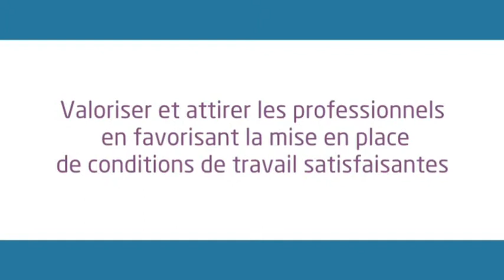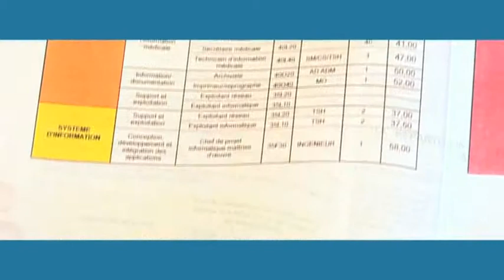Valoriser et attirer les professionnels (améliorer les conditions de travail)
Développer un pilotage opérationnel des ressources humaines.
L'ANAP a souhaité mettre en avant, dans le cadre du salon Hôpital expo-HIT 2010, trois initiatives remarquables de mise en œuvre d'un projet fédérateur dans un établissement de santé.